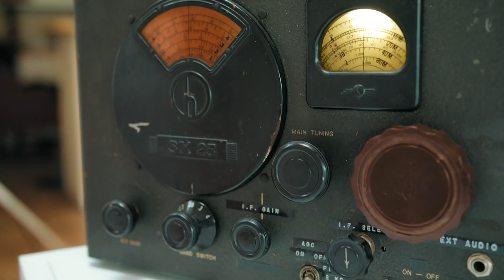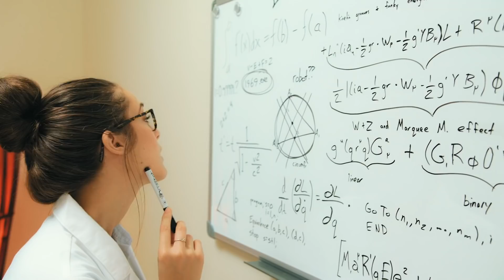Marquee Mayfield - Spellbound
Official music video for "Spellbound" a single by Marquee Mayfield